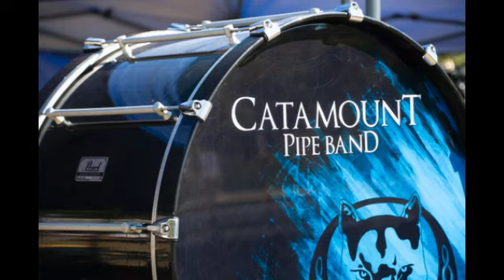Catamounts Loon mt 2022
Loon Mt Highland Games